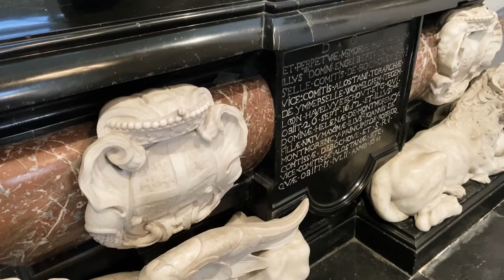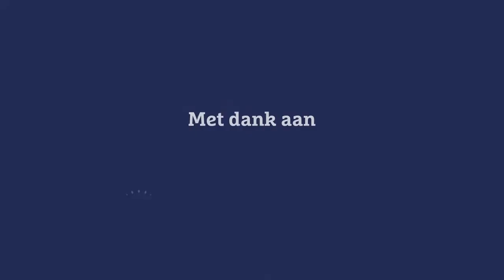Grafmonument van internationale allure | H. Antonius Abtkerk | Loek Prinsen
Zo klein als dit mooie kerkje in Bokhoven is, zo groots is het kunstwerk dat zich binnen de muren bevindt. Haal het monument bij je in huis op